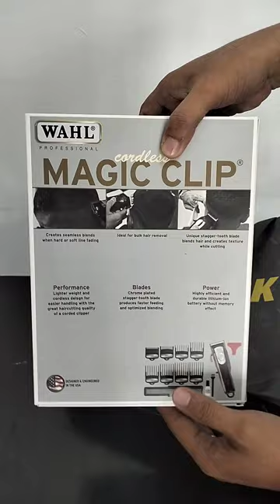magic clip wahl unboxing detailed ✂️